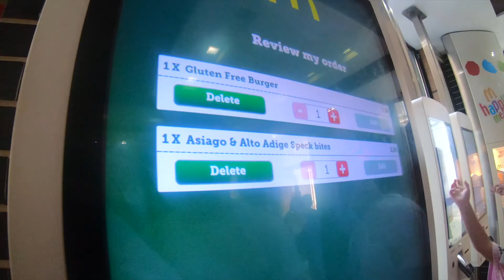Go Pro Hero 7: Italy 2019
Our honeymoon: Florence, Rome and Puglia